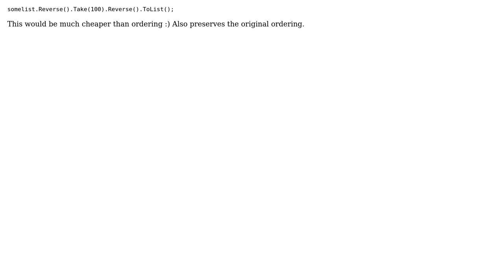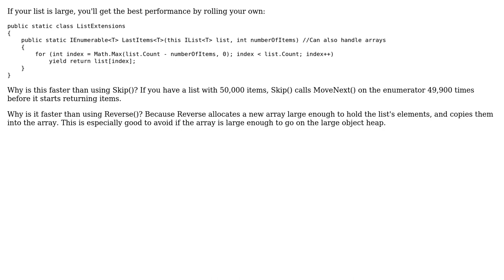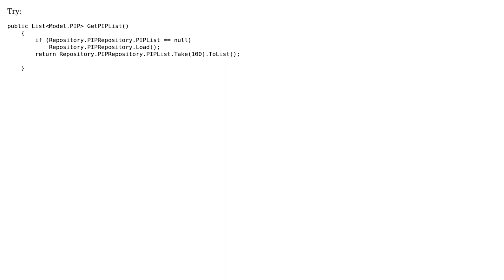Selecting x number of elements from a System.Collections.Generic.List c# (5 Solutions!!)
Selecting x number of elements from a System.Collections.Generic.List c#

With thanks & praise to God, and with thanks to the many people who have made this project possible! | Content (except music & images) licensed under CC BY-SA | Music | Images & others | With thanks to user ysrb user Taufiq Abdur Rahman user phoog user leppie user Joel Coehoorn user Andrew Barber and the Stack Exchange Network Trademarks are property of their respective owners. You are responsible for your own actions.